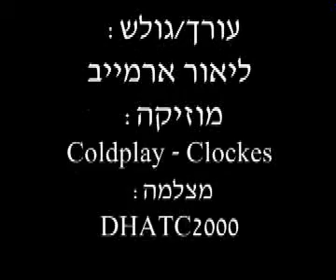kitesurf Tel Aviv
Fisrt time in israel a camera is put to the test on my kite on a windy day on the coast of Tel Aviv